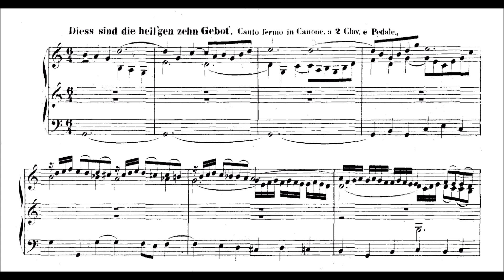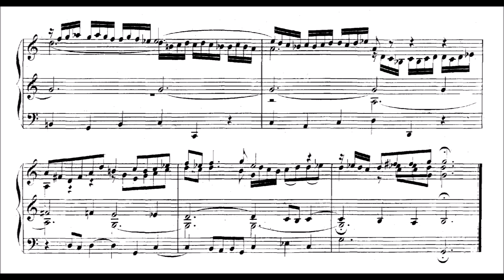J. S. Bach: "Dies sind die heilgen zehn Gebot" BWV 678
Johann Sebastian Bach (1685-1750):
"Dies sind die heilgen zehn Gebot" BWV 678 aus Clavierübung, 3. Teil